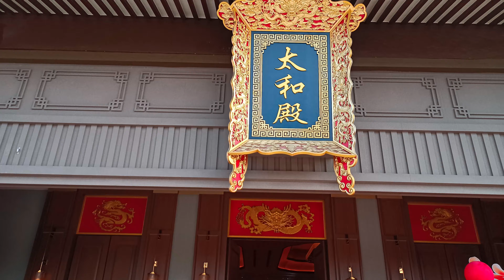5 Colorful Lion Dance with Dragon Dance